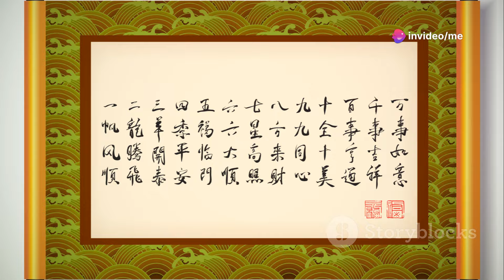Life Quality China vs Hong Kong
Certainly! Let’s compare the quality of life between China and Hong Kong:

Quality of Life Index:
China: 114.98
Hong Kong: 134.171
Purchasing Power Index:
China: Moderate (68.10)
Hong Kong: High (106.53)
Safety Index:
China: High (75.37)
Hong Kong: High (78.42)
Health Care Index:
China: High (68.20)
Hong Kong: High (65.84)
Climate Index:
China: High (79.72)
Hong Kong: Very High (83.64)
Cost of Living Index:
China: Very Low (32.77)
Hong Kong: Moderate (69.88)
Property Price to Income Ratio:
China: Very High (29.11)
Hong Kong: Very High (29.40)
Traffic Commute Time Index:
China: Moderate (39.00)
Hong Kong: High (41.91)
Pollution Index:
China: High (77.87)
Hong Kong: High (66.78)
In summary:

China has made significant progress in improving the quality of life, with rising incomes, improved healthcare, and infrastructure development.
Hong Kong is known for its high quality of life, boasting a well-developed transportation system, efficient public services, and a low crime rate2.
Additionally, if you lived in Hong Kong instead of China:

You would live approximately 7.5 years longer due to the higher life expectancy in Hong Kong (84 years) compared to China (76 years